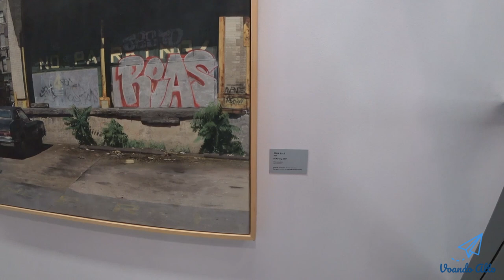Passeio Bom e Barato - Centro Cultural Banco do Brasil (CCBB), São Paulo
Vou comentar sobre o CCBB, que é o Centro Cultural Banco do Brasil.

O prédio foi construído em 1901 na Rua Álvares Penteado, 112, esquina com a Rua da Quitanda. Está localizado no centro histórico de São Paulo, próximo a estação São Bento do metrô.

Foi comprado em 1923 pelo Banco do Brasil, chegou a funcionar como agência bancária até 1996, onde tornou-se o primeiro prédio próprio do Banco em São Paulo.

Somente em 21 de Abril de 2001 foi inaugurado como Centro Cultural, com o objetivo de disseminar a cultural pela população. Além de São Paulo, existem outros espaços  nas principais capitais brasileiras, como Rio de Janeiro, Belo Horizonte e Brasília.

Aqui temos já o interior do local, na parte direita temos a bilheteria, em que a entrada é franca, ou seja, gratuita. Basta apresentar a sua identidade, para ter acesso à exposição.

Os temas ou os artistas da exposição vão mudando entre 2 a 3 meses. Então vale a pena voltar após esse período. Lembrando que o espaço fica fechado nas terças-feiras, os detalhes estarão na descrição.

Após a entrada, terá que subir pelo elevador até o último andar. Que é onde começa a exposição e você vai descendo as escadas, conforme termina de ver todas as salas disponíveis.

Aproveite também para apreciar a arquitetura local, que é surpreendente.

Na época que fui, em Janeiro de 2019, estava passando a exposição "50 anos de realismo", mostrou a arte contemporânea desse período. Partindo do fotorrealismo, sendo este aprimorado através do hiper-realismo, seguido da perspectiva da expansao futura pelas novas mídias até a realidade virtual.

Não vou entrar muito em detalhe, mas me surpreendeu positivamente pela riqueza de detalhes, realmente parecia que estava vendo uma foto. Foi bem incrível.

Digamos que é um prato cheio, para aqueles que curtem arte.

Conforme comentei anteriormente, após ver tudo que está no andar, deverá descer pelas escadas. Fique com um pequeno resumo dessa exposição.

Visite outros eventos ou espaços culturais, como o teatro e o cinema. Mas eles serão cobrados. Os horários estarão no site do Centro Cultural, nos links da descrição.

Não esqueça de descer no subsolo e ver o antigo cofre do Banco, que é também uma continuação da exposição.

Após tudo isso, aproveite para tomar um bom café, na cafeteria do Centro Cultural.

Espero que goste dessa dica de passeio bom e barato, pelo centro da cidade.

Valeu!!

* Informações úteis

Centro Cultural Banco do Brasil São Paulo

Rua Álvares Penteado, 112 - Centro - São Paulo-SP.
Próximo à estação São Bento do metrô
CEP: 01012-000 | São Paulo (SP)

Funcionamento: de quarta a segunda, das 9h às 21 horas